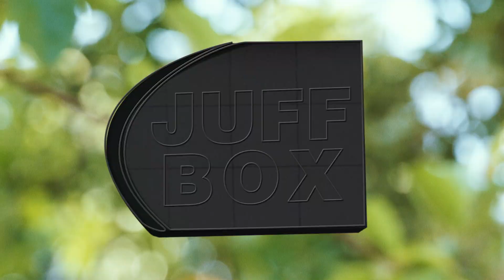Véspera - Acalanto | JUFFBOX